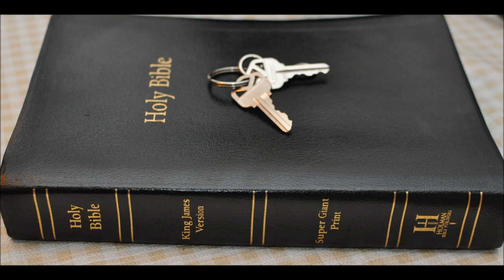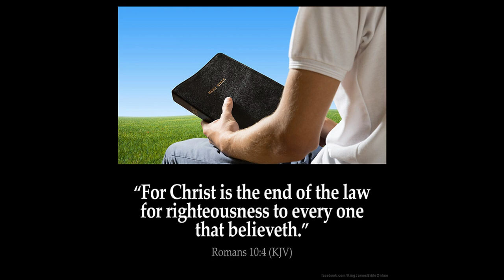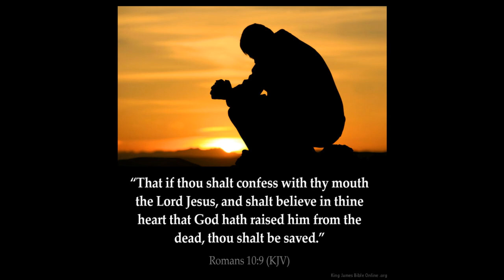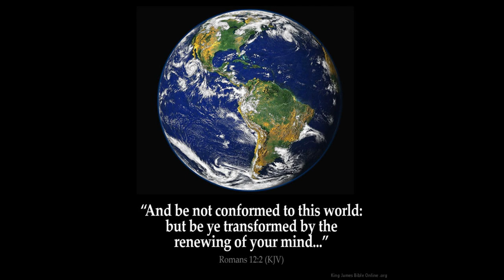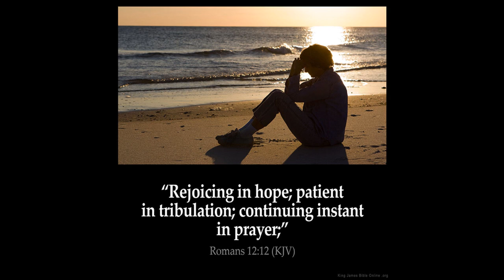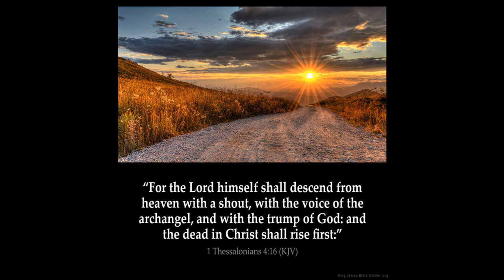Plagues tribulation and persecution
Revelation 20: 4 And I saw thrones, and they sat upon them, and judgment was given unto them: and I saw the souls of them that were beheaded for the witness of Jesus, and for the word of God, and which had not worshipped the beast, neither his image, neither had received his mark upon their foreheads, or in their hands; and they lived and reigned with Christ a thousand years.